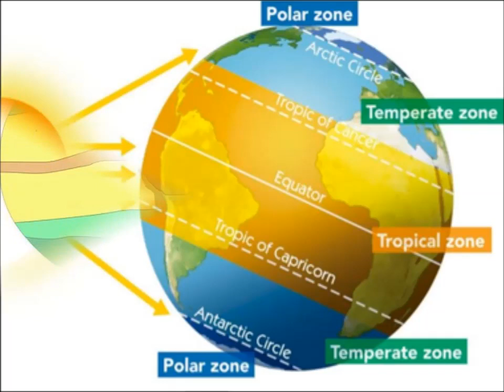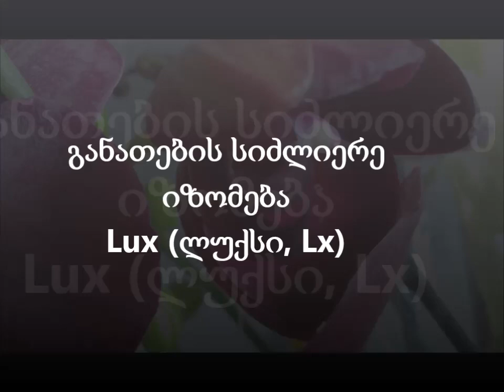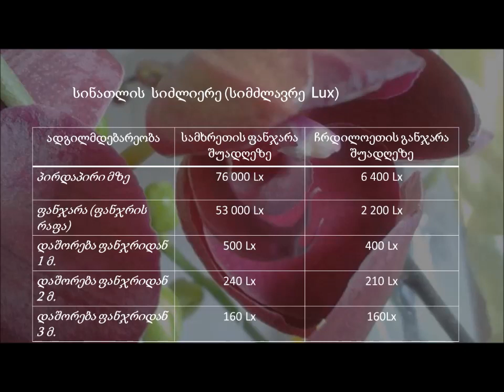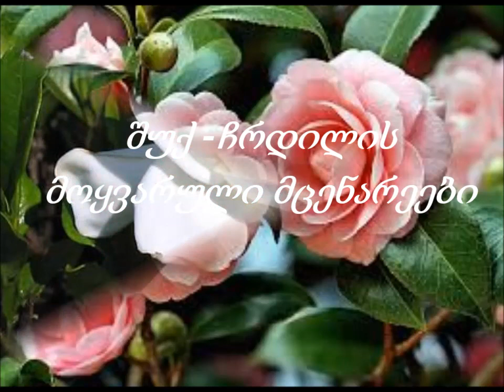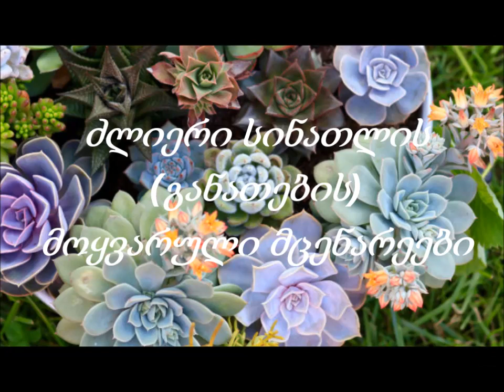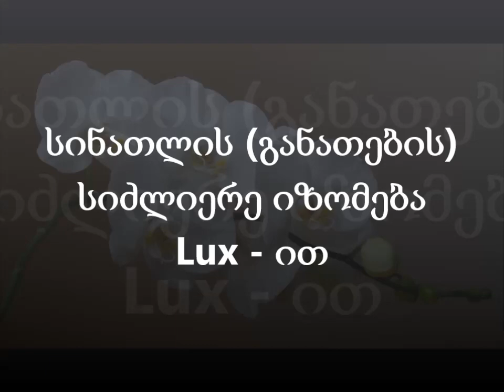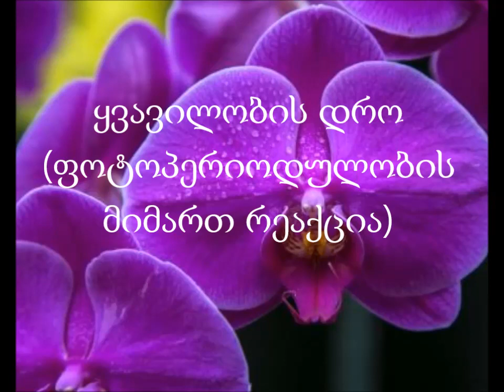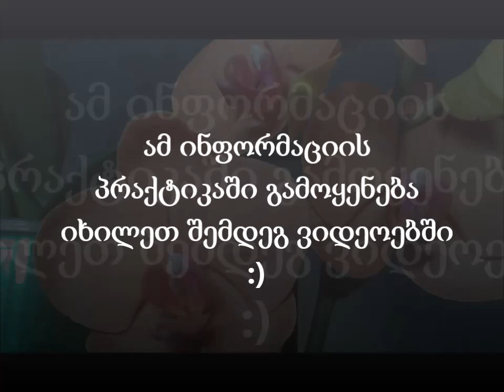ორქიდეომანია # სინათლე, მცენარეების მოთხვნა სინათლის მიმართ, განათების როლი, ნაწილი 1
რა მცენარების ვუვლით და როგორია მათი სინათლის  მიმართ მოთხოვნა,
რა ტიპის მცენარეა ორქიდეა განათების თვალსაზრისით.
როგორი განათება სჭირდებათ ორქიდეებს.
ორქიდეების წარმომავლობის გეოგრაფია.
რა როლი აქვს მხის სინათლეს და განათებას მცენარეემისათვის.